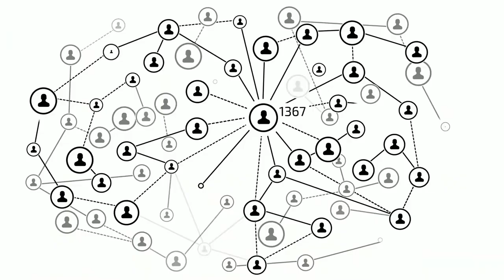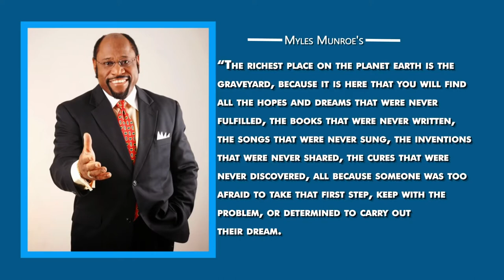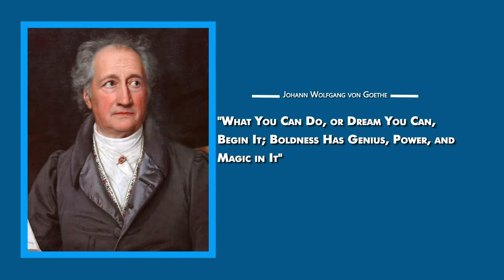How to Find The Best And Most Profitable Business Idea For 2020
This videos is not just a quick fix Business Idea 2020, its advice for your life each and every year.